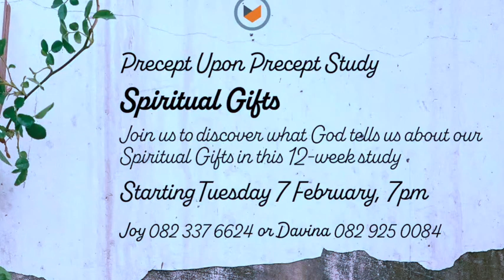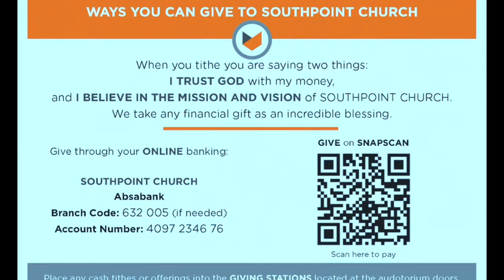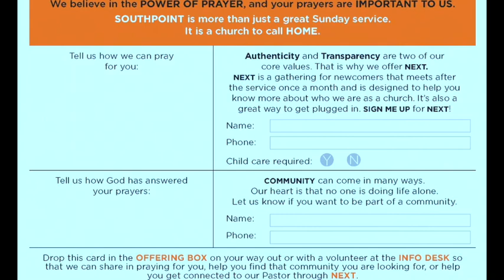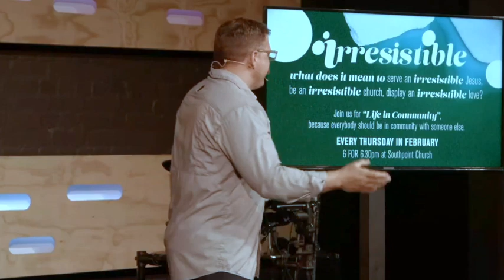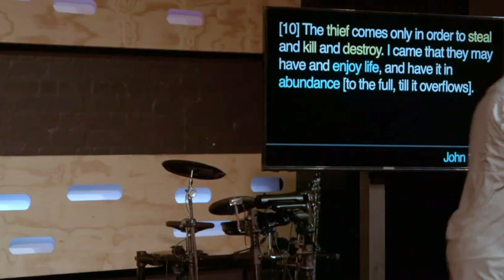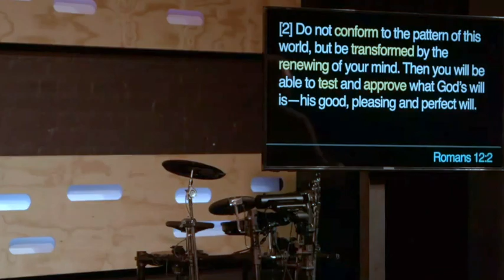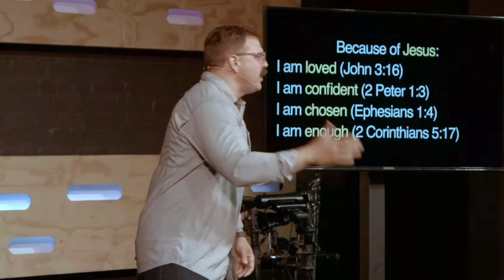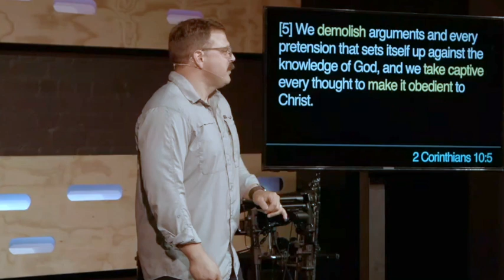A beginners guide to winning at life | Believe a Sacred Truth | Chris Ladd | Southpoint Church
What do you think is the strongest influence over your life, your actions, your beliefs, and your feelings?  Is it what others say about you?  Does it have something to do with the cards you were dealt in life?

Maybe it’s one of those things or a combination of them…but I would dare to say that none of them carry the strongest influence over your life.

I believe, and experience this daily, that the strongest influence over who we are is contained with in our thoughts.  Our lives move in the direction of our strongest thoughts.  Do you like where your thoughts are taking you?

For most of us our thoughts about ourselves are the hardest thing to conquer…but it’s not impossible.  In fact it’s more than possible.